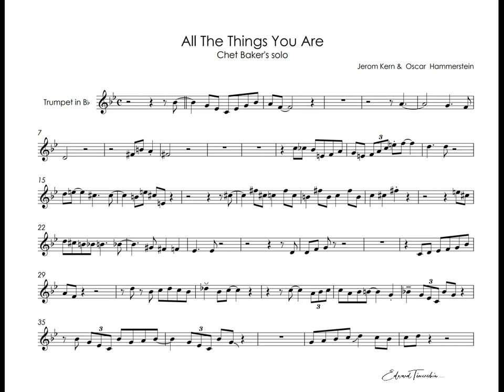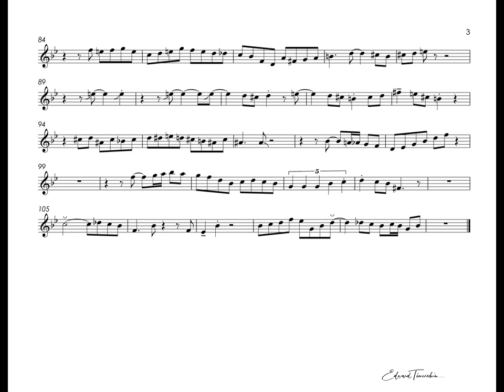All The Things You Are - Chet Baker - transcribed trumpet solo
All The Things You Are - Jerom Kern & Oscar Hammerstein
Chet Baker's  transcribed trumpet solo
from album  "Chet Baker in Paris" 1955

All The Things You Are - Джером Керн и Оскар Хаммерштейн
соло на трубе  - Чет Бейкер
из альбома "Чет Бейкер в Париже" 1955 г.